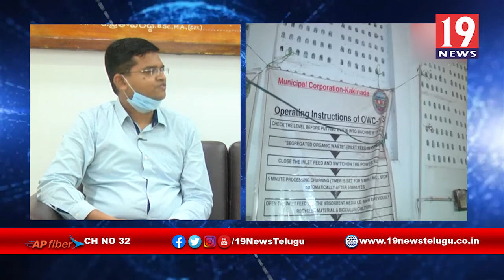కాకినాడ మున్సిపల్ కమిషనర్ స్వప్నిల్ దినకర్ తో 19 న్యూస్ స్పెషల్ ఇంటర్వ్యూ - తూర్పుగోదావరి జిల్లా